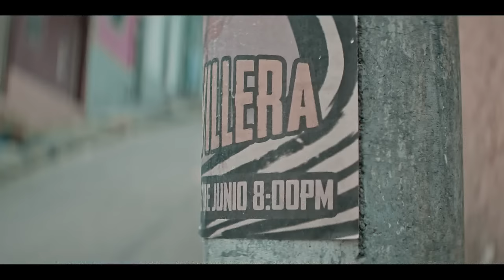La Reina del Sur 3 | Episode 40 | Telemundo English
La Reina del Sur New Season. Gallardo's investigation takes him back to square one: he and Julieta return to Elena and Felipe's room. They go through their belongings and find money, weapons, and false passports.